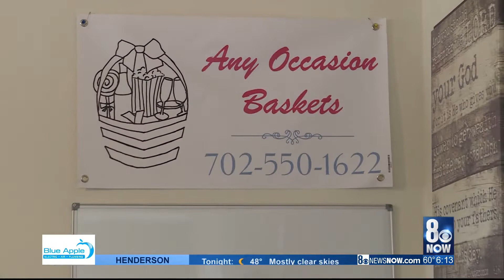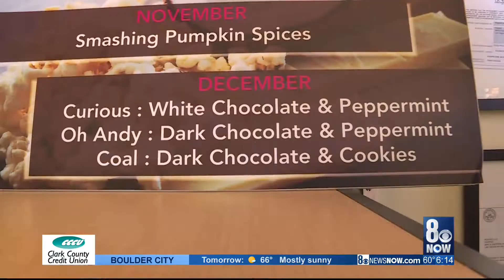Small businesses prep for holiday season amid COVID-19 pandemic